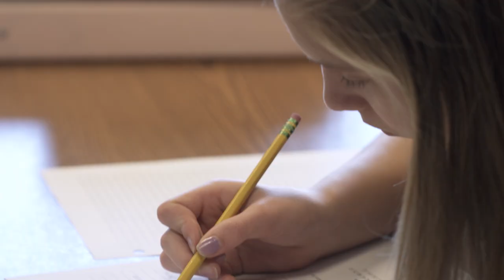The value of K-8 Catholic education